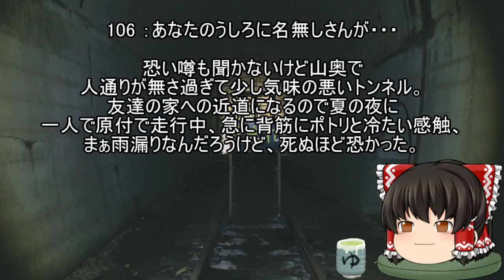怖いスレシリーズ『地元のオカルトトンネル教えて』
私の心にもトンネルが空いている・・・

音楽

FREE BGM
DOVA-SYNDROME

背景素材

ぱくたそ

参考スレ
『あなたの地元の幽霊トンネル教えて』